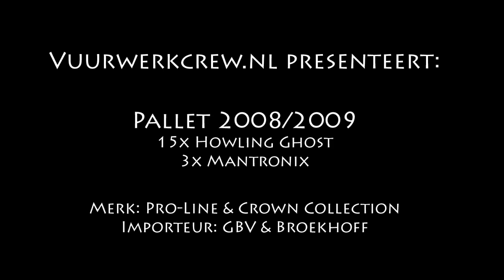VWC 2008-2009 Pallet 2008-2009 Fluitpallet